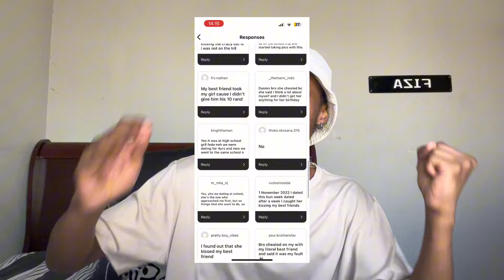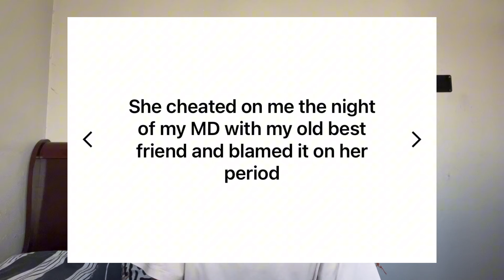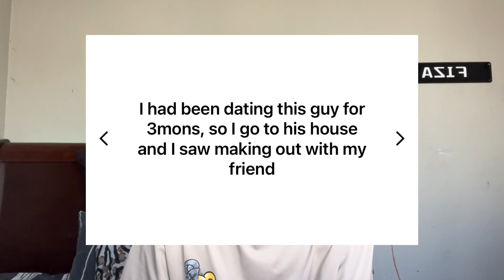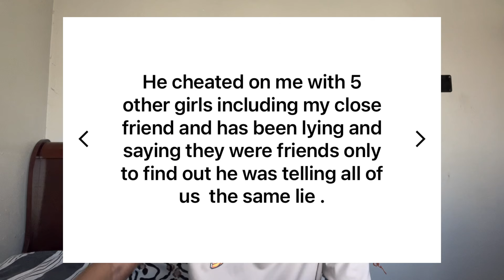HAVE YOU EVER BEEN CHEATED ON || PART 2